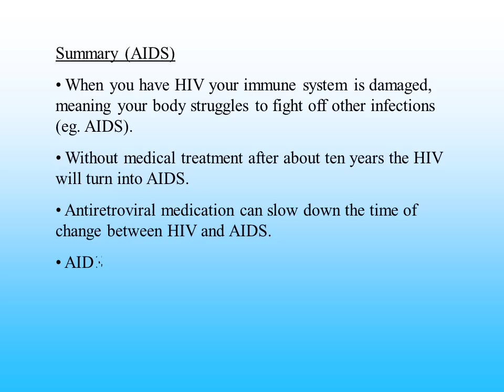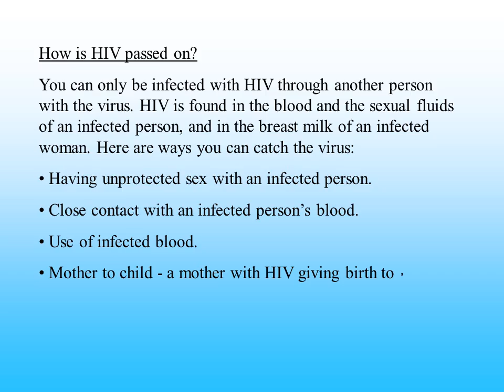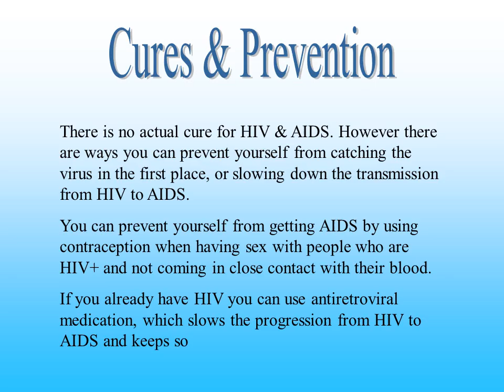HIV and AIDS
Summary (HIV)
 HIV is a virus
 HIV works by infecting the cells of living organisms. (damaging the immune system)
 The infected cells will then replicate (make copies).
 The HIV then spreads.
 People with HIV are known to be HIV positive.
When you have HIV your immune system is damaged, meaning your body struggles to fight off other infections (eg. AIDS).
 Without medical treatment after about ten years the HIV will turn into AIDS.
 Antiretroviral medication can slow down the time of change between HIV and AIDS.
 AIDS is a killer virus and once diagnosed with it you are most likely to die very quickly.
 There is no cure.
You can only be infected with HIV through another person with the virus. HIV is found in the blood and the sexual fluids of an infected person, and in the breast milk of an infected woman. Here are ways you can catch the virus:
 Having unprotected sex with an infected person.
 Close contact with an infected person’s blood.
 Use of infected blood.
 Mother to child - a mother with HIV giving birth to a child              or a child drinking the mothers milk.
It is not possible to be infected with HIV through:
 Sharing crockery and cutlery.
 Insect/animal bites.
 Touching, hugging or shaking hands.
 Eating food prepared by someone with HIV.
 Toilet seats.
Kissing
Kissing someone with HIV on the cheek does not pose any risk of you catching the disease. However ‘in mouth’ kissing does have a very low risk and there has been one incident. However, both of those peoples gums were bleeding.
Africa
Approximately 95 percent of all AIDS orphans in the world live in sub-Saharan Africa.
Sub-Saharan Africa is the region of the world that is most affected by HIV & AIDS. An estimated 25.8 million people were living with HIV at the end of 2005 and approximately 3.1 million new infections occurred during that year. In just the past year the epidemic has claimed the lives of an estimated 2.4 million people in this region. More than twelve million children have been orphaned by AIDS.
Cures & Prevention
There is no actual cure for HIV & AIDS. However there are ways you can prevent yourself from catching the virus in the first place, or slowing down the transmission from HIV to AIDS.
You can prevent yourself from getting AIDS by using contraception when having sex with people who are HIV+ and not coming in close contact with their blood.
If you already have HIV you can use antiretroviral medication, which slows the progression from HIV to AIDS and keeps some people healthy for many years.